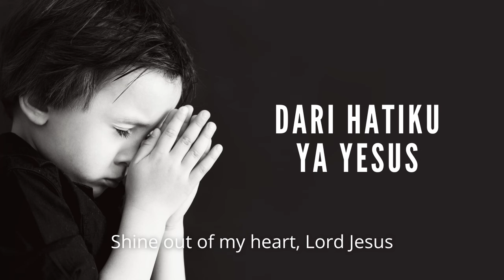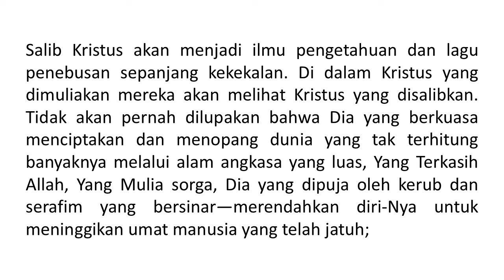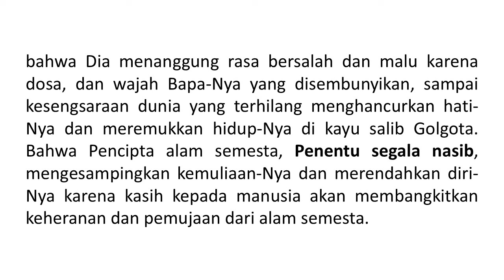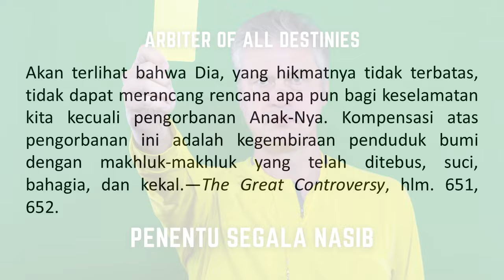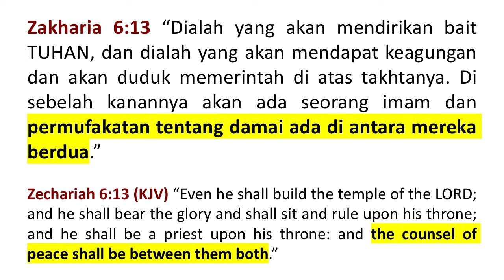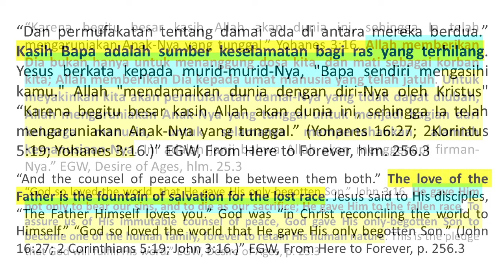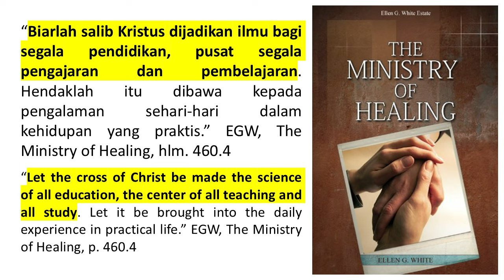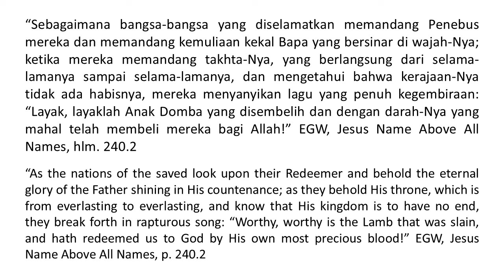Renungan Pagi - Yesus Nama Di Atas Segala Nama - 14 Aug 2024 - Penentu Segala Nasib